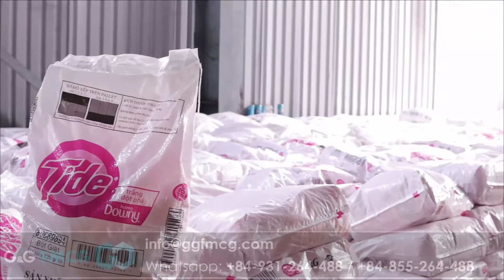Wholesale Tide Washing Powder From Vietnam Supplier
Full container 20'DC mixed items
We are G&G Concept Company Limited (Vietnam), a trustworthy partner as a leading B2B trading company, specializing in Consumer goods wholesalers and export distribution.
We Export good quality Confectionery, Beverages, Home Care, Personal Care, to worldwide Distributors, Wholesalers, Supermarkets, Retail store chains.
"Our best moving brands are:
- Beverage: Coca Cola, Pepsi, Nestle, 7up, Redbull, Carabao, Fanta,
- Coffee: Mr. Brown, Nescafe, G7, Kingcafe
- Dental care: Colgate, Oral-B, Signal, Pepsodent
- Home care: Tide, Downy, Surf, OMO, Sunlight, Cif, Vim, Duck…
- Confectionery: Oreo, Mentos, Alpenliebe Candy, Wrigley's, Mondelez, Perfetti van Melle..
For more information about our products, kindly visit our